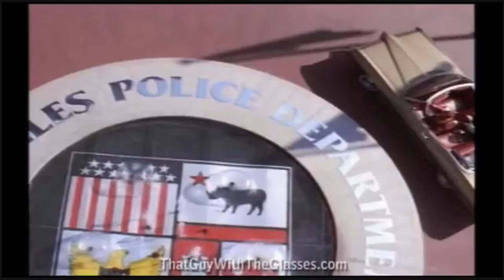Nostalgia Critic's Confessions - Art Prosky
Amazingly, the user who does censored versions of NC had the short-lived "wrong" version

EDIT: clips are more smooth

Clips from:
Last Action Hero Review
The Top 11 Nostalgia Critic F Ups